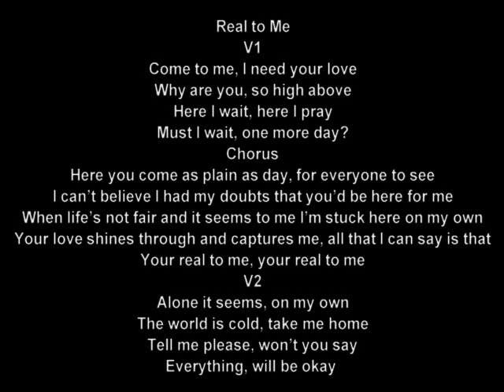real to me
God is there for us even through tough times